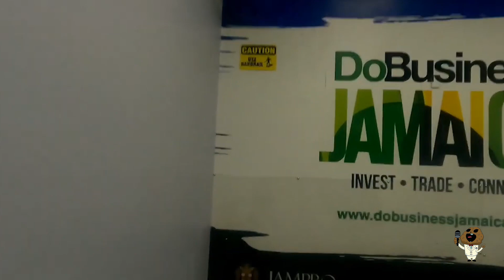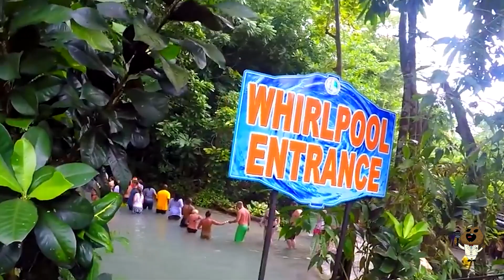HOW TO NOT GET ROBBED IN JAMAICA ON HOLIDAY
Tips on how to stay safe in jamaica on your holiday and not to fall in the trap of scam